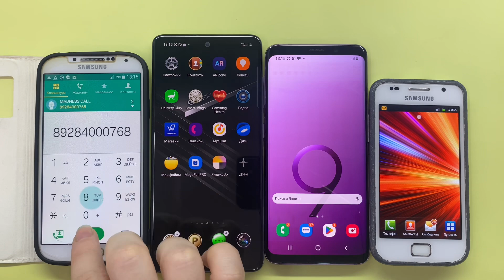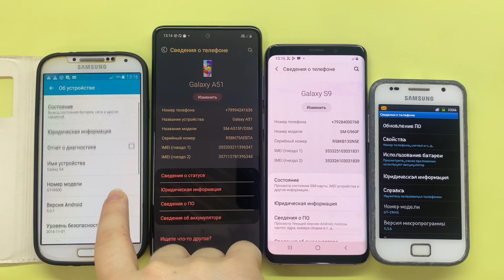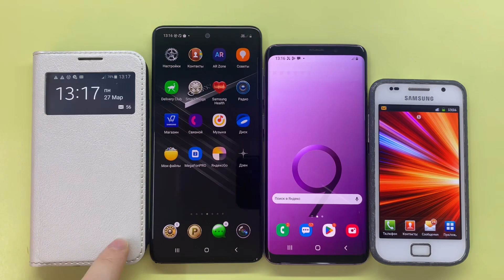Crazy Incoming Call Samsung Galaxy S4, Samsung Galaxy A51, Samsung Galaxy S9, Samsung Galaxy S Plus